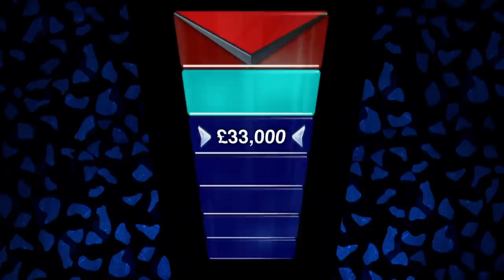The Chase | Lesley Goes Head-To-Head With The Beast For £33,000 | Highlights September 18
The Chase: Bradley's contestant Lesley steps up to take on the Beast for £33,000 - will her brave decision pay off?